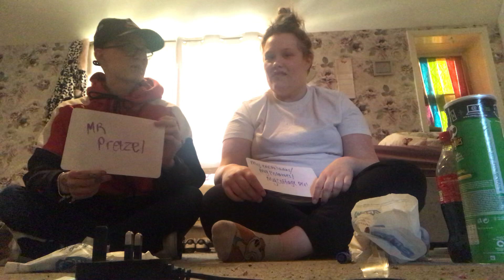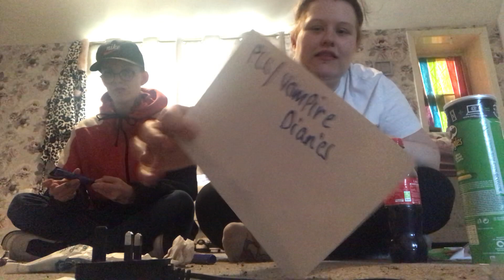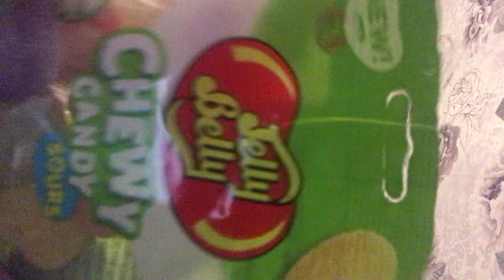Mukbang, Who Knows Who best?